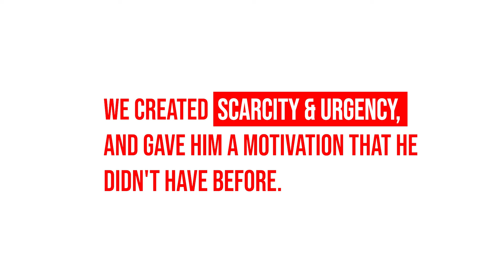DealJamming: In Real Life | The Soul of the Deal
Welcome to a captivating journey where the worlds of business and innovation collide! In this video, Marc discusses DealJamming in action – a dynamic and transformative approach to negotiation that goes beyond the ordinary.

Join us on this exciting journey as we unravel the secrets of successful deal-making and business mastery with Marc Morgenstern!